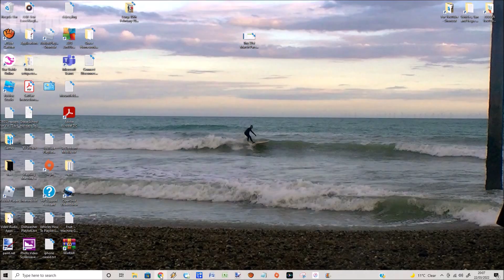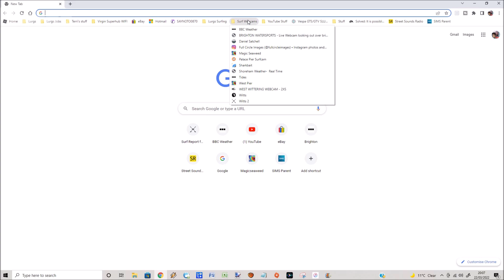How to sort Bookmarks in Google Chrome-Chrome Bookmarks sort Alphabetically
Sorting Bookmarks in Google Chrome.
If you keep adding Bookmarks to a Folder it can quickly become disorganised. It is much easier sorting Chrome Bookmarks alphabetically and in this video I will show you how to alphabetize Chrome Bookmarks (How to organize Bookmarks in Chrome).
In this Google Chrome Bookmarks tutorial I will help you manage your Chrome Bookmarks so they are easier to view, organise your Chrome Bookmarks Bar today.

I use TubeBuddy to grow my YouTube channel. Click this link to install, even the FREE version is great. There is no additional charge to you.